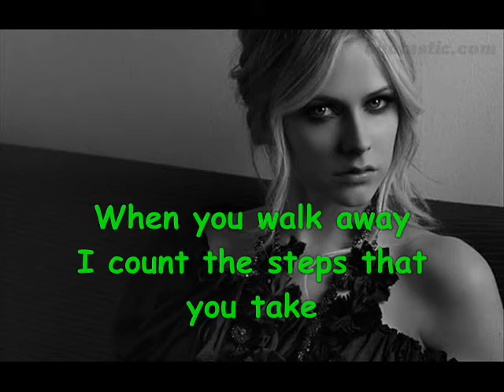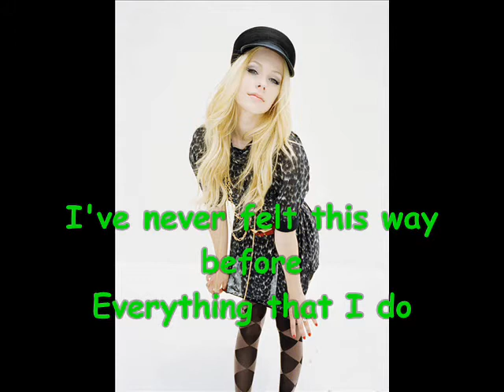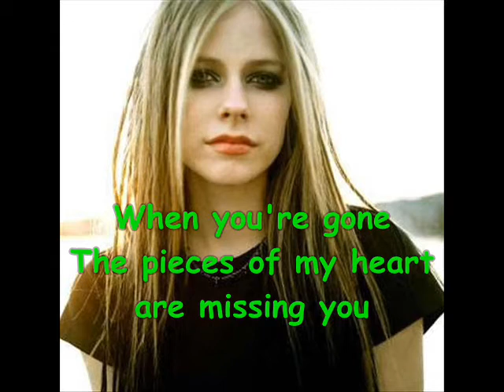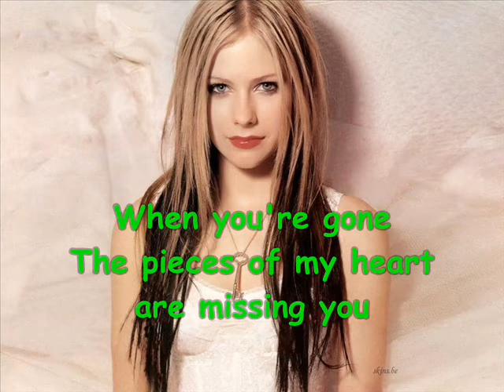WhEn YoUr GoNe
lyrics with slideshow pixs of avril lavigne!